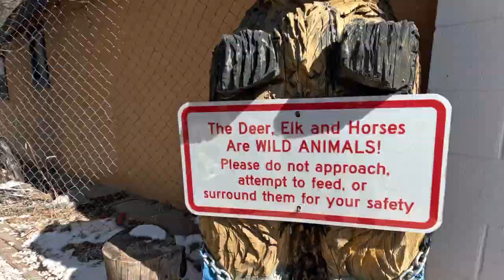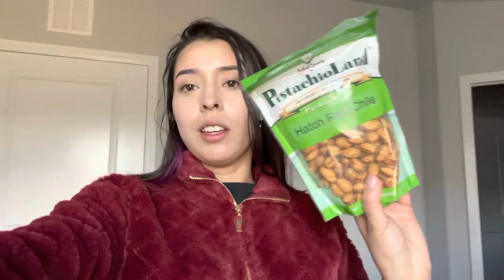Ruidoso Winter Park❄️ zip lining-snow tubing + de regreso a casa